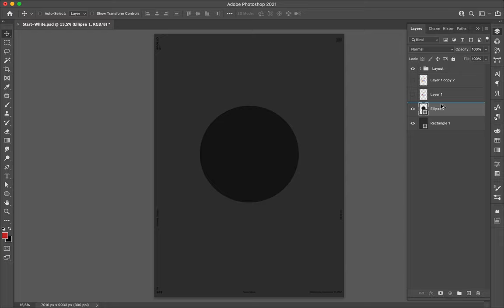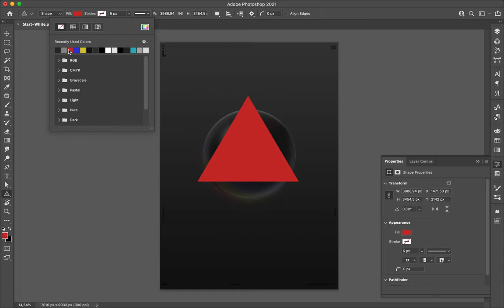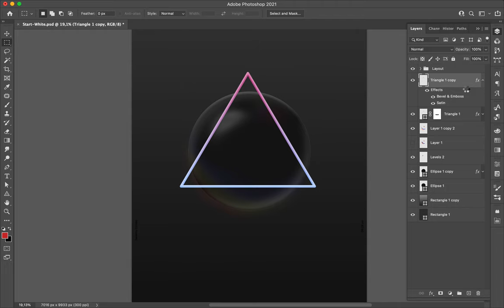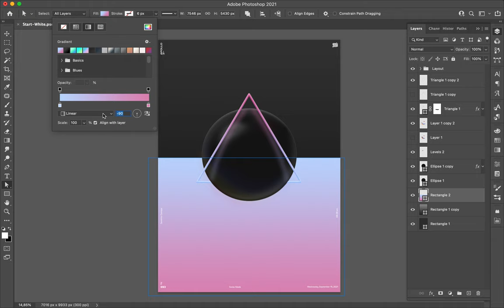Poster Speed Art 993 The Bubble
It is a minimalist design where I focused on details.